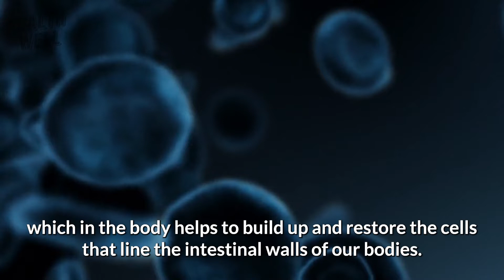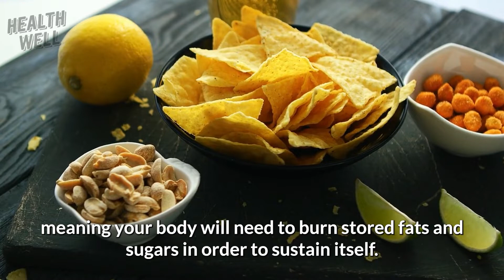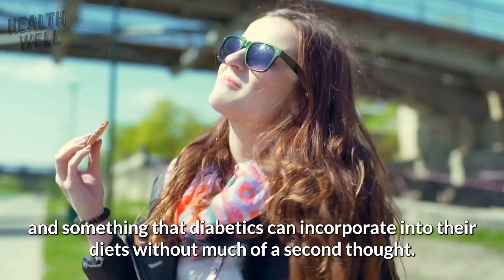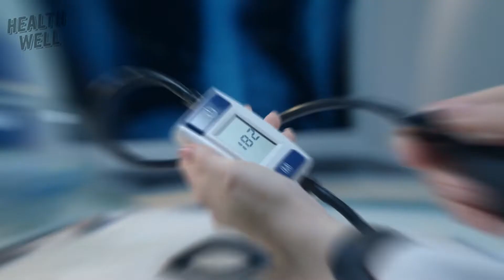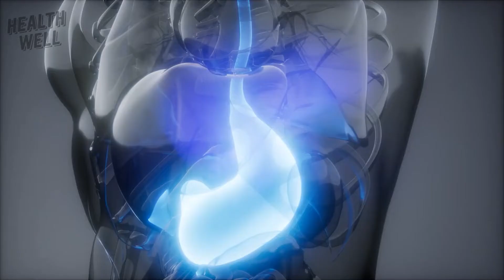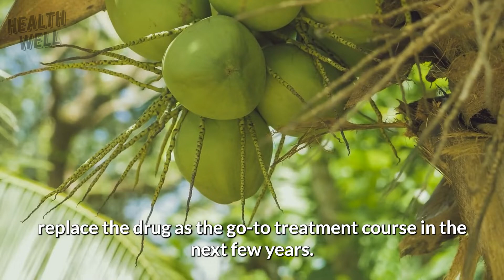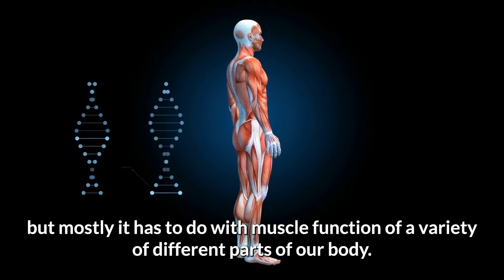10 Surprising Benefits of Coconut Milk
Are you looking for an easy, natural way to improve your health? Look no further than coconut milk! In this video, we'll cover 10 surprising benefits of adding coconut milk to your diet. Whether it's preventing diabetes or keeping your hair healthy, coconut milk has a range of powerful advantages.